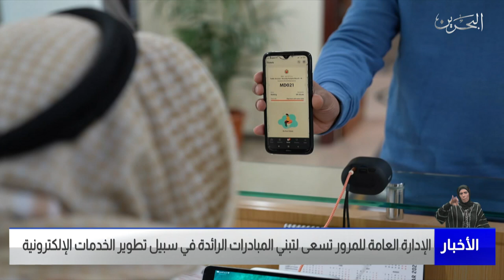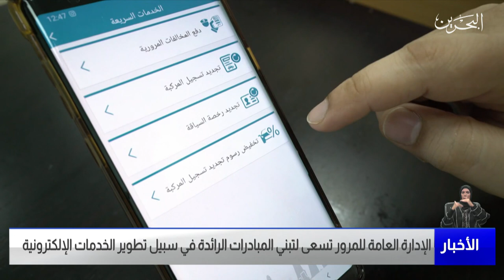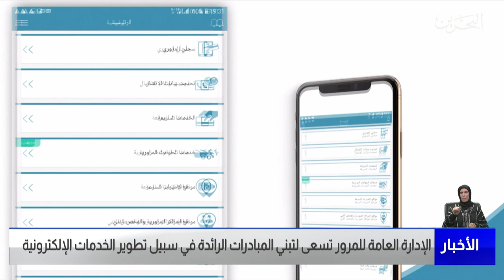البحرين مركز الأخبار : الإدارة العامة للمرور تسعى لتبني المبادرات الرائدة لتطوير الخدمات الإلكترونية